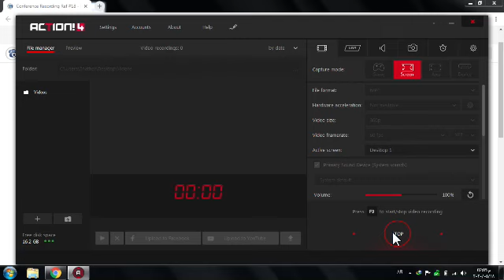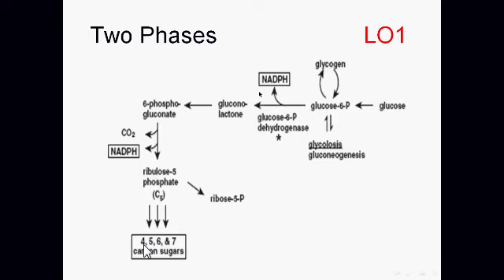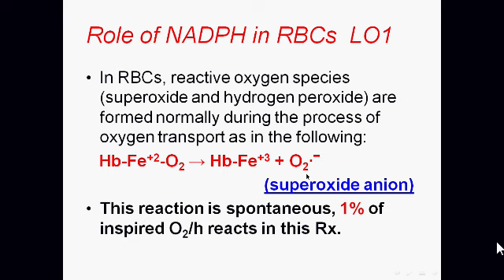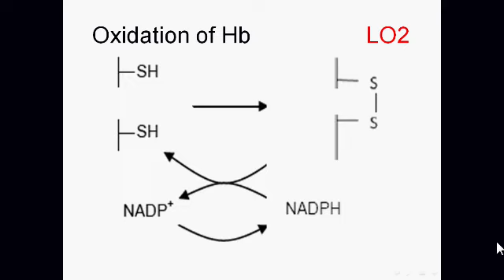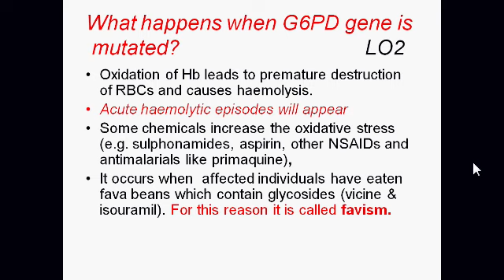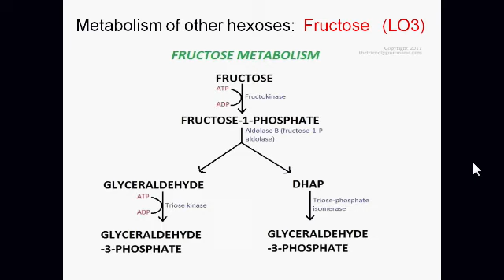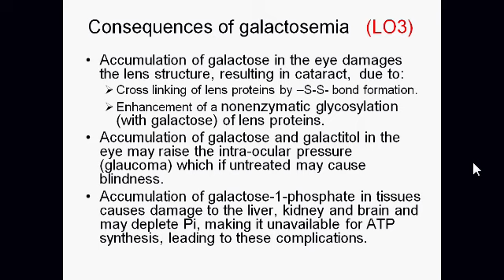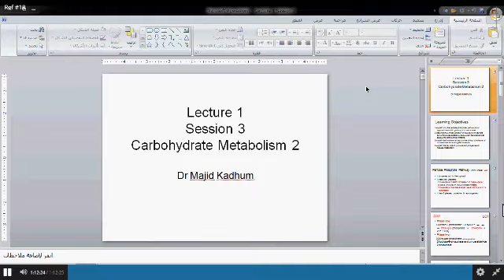Metabolism - Session 3 - Lecture 1